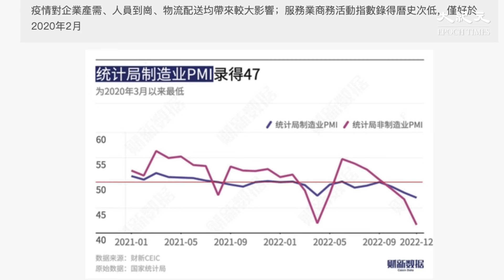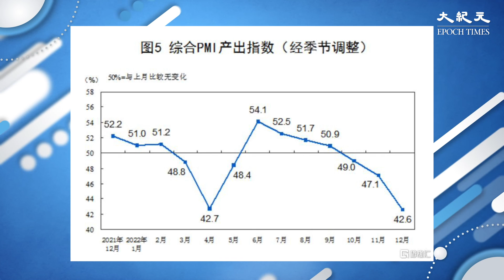數據顯示，大陸製造業和服務業活動進一步萎縮，降至2020年2月的最低水平，凸顯在中共突然取消「清零」政策後，疫情海嘯為大陸經濟帶來沉重打擊。